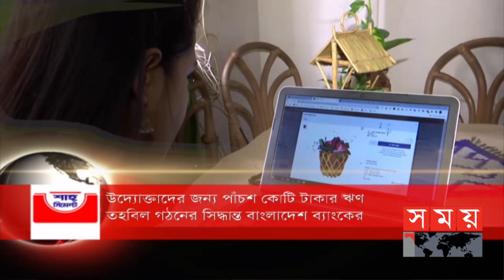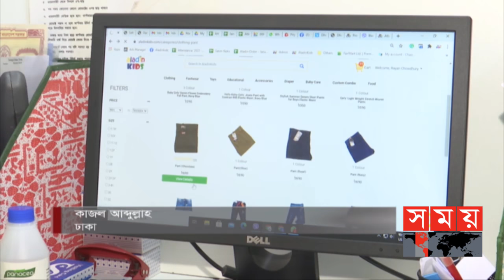সকালের সময় | সকাল ৮টা | ৩০ মার্চ ২০২১ | Somoy tv Bulletin 8am | Latest Bangladeshi News